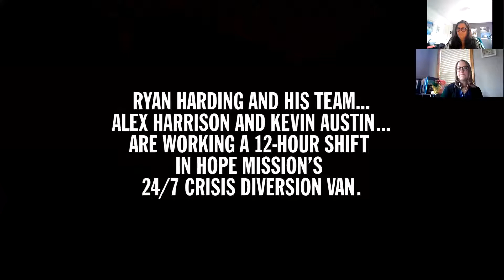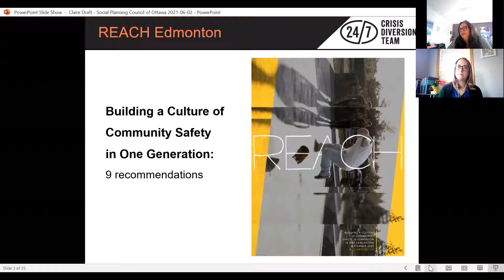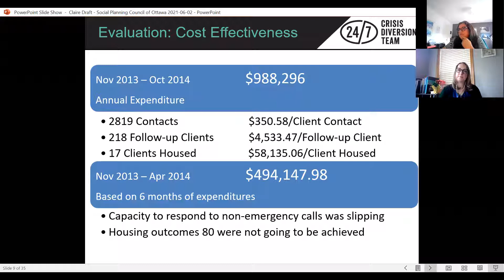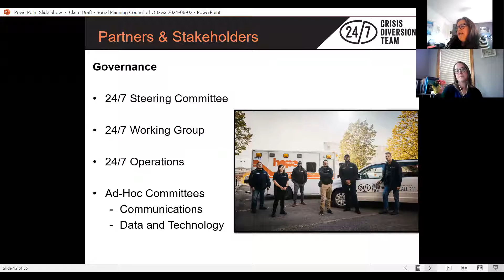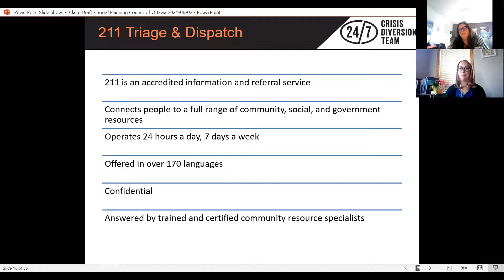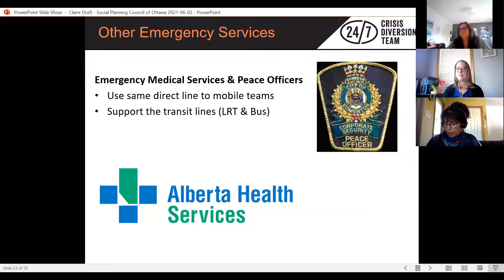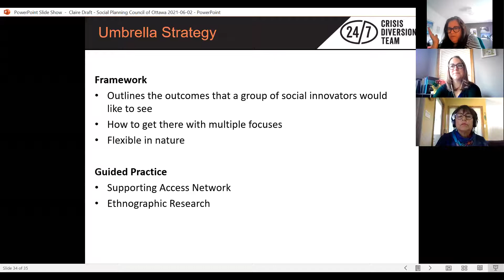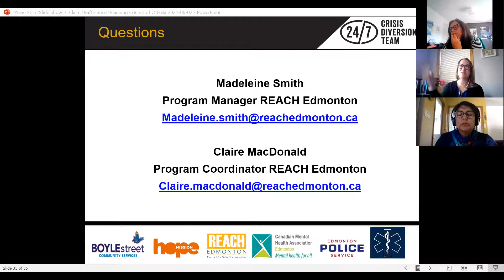Responding to mental Health Crisis: REACH Edmonton-FR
Ce programme déploie des équipes de gestion de crise jour et nuit, 365 jours par année. Elles interviennent auprès de personnes en détresse et vulnérables dans les rues d’Edmonton, en partenariat avec :

• les services communautaires de la rue Boyle;
• l’Association canadienne pour la santé mentale (programme 211);
• la HOPE Mission;
• REACH Edmonton.

Il y a également des parties prenantes :

• du Service de police d’Edmonton;
• services médicaux d’urgence des services de santé de l’Alberta.

Dans le cadre de ce webinaire, nous recevrons les conférencières suivantes : Madeleine Smith, bachelière en travail social et travailleuse sociale autorisée, codirectrice des initiatives communautaires (Community Initiatives), et Claire MacDonald, coordonnatrice de programme, 24/7 Crisis Diversion et WrapED. Dans ce webinaire, vous en apprendrez plus sur :

• le processus de consultation qui a mené à la création du service;
• le fonctionnement du partenariat pour la prestation des services et le financement;
• la communication et la sensibilisation de la communauté (c.-à-d. comment faire savoir aux gens où appeler);
• les relations avec la police – appels à la police redirigés vers les services;
• la répartition – appels nécessitant ou non une intervention, déroulement;
• la durée moyenne d’une intervention, les objectifs et les résultats fréquents pour les clients.

À propos des conférencières :

Madeleine Smith est une travailleuse sociale autorisée franco-albertaine, titulaire d’un baccalauréat en travail social de l’Université de Calgary et de certificats en gestion et en direction de projets du Northern Alberta Institute of Technology, et actuellement en deuxième année de maîtrise en leadership à l’Université Royal Roads. Madeleine occupe le rôle de gestionnaire de projet pour les partenariats communautaires de REACH Edmonton dans le cadre de sa stratégie d’intervention en cas de situations non urgentes, qui englobe le Mobile Assistance Program (MAP), le programme 24/7 Crisis Diversion, la HOPE Mission et les services communautaires de la rue Boyle.

Elle croit que l’établissement de relations est le fondement de la collaboration et des partenariats, permettant une mise en commun des connaissances, des compétences et du leadership communautaire, des personnes aux systèmes, de manière à créer une vision commune pour la sécurité et le bien-être des collectivités.

Claire MacDonald travaille et fait du bénévolat en première ligne dans le secteur des services sans but lucratif aux sans-abri depuis plus de 15 ans. Elle possède une formation en relations publiques et en counseling en toxicomanie, et a occupé des postes d’animatrice et de formatrice pendant de nombreuses années. Claire attache beaucoup d’importance à la collaboration systémique pour soutenir les citoyens les plus vulnérables et a pour passion d’aider les gens à perfectionner leurs compétences afin qu’ils puissent venir en aide aux membres vulnérables de la communauté en toute confiance, quels que soient les défis auxquels ils font face.

Claire est fière de participer aux efforts de REACH Edmonton visant à collaborer avec les partenaires communautaires pour faire de cette ville un endroit sûr pour tous ses citoyens. Depuis qu’elle s’est jointe au programme 24/7 Crisis Diversion il y a un an et demi, elle travaille à la mise à jour des protocoles, à la mise en place d’un nouveau système de collecte de données et à la résolution des défis liés à la COVID-19.